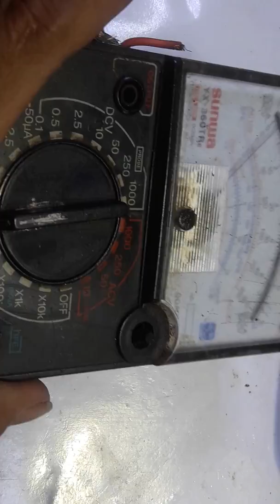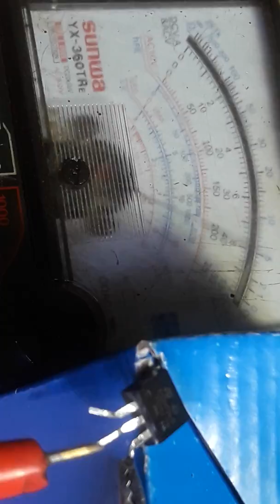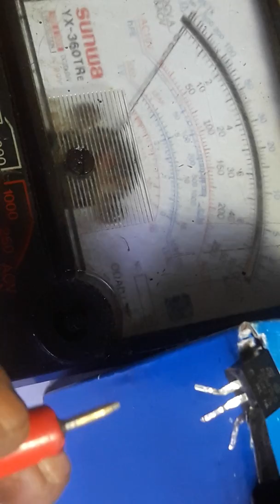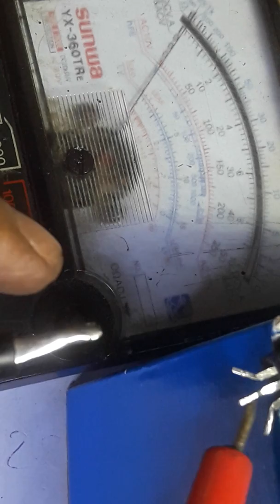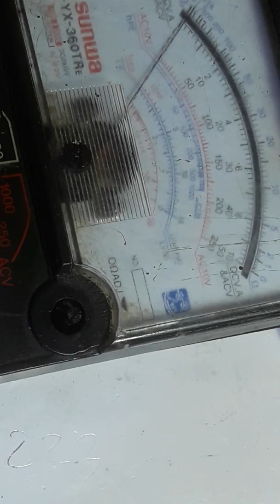Tutorial penggunaan POWER SUPPLY dan cara cek Mosfet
perlu di ingat kit di atas Beda sama kit yang di pakai untuk tv Sharp.. jadi bila mau cek cara kerjanya FET 6n60 untuk gate nya cukup open DRAIN nya saja juga bisa. atau bisa di open ke 3 pin fet tersebut untuk pastikan kerjanya IC PWMnya dan tidak berbahaya untuk IC PWM nya.